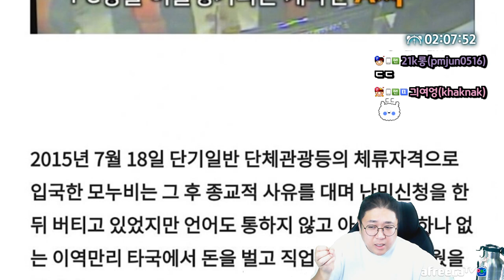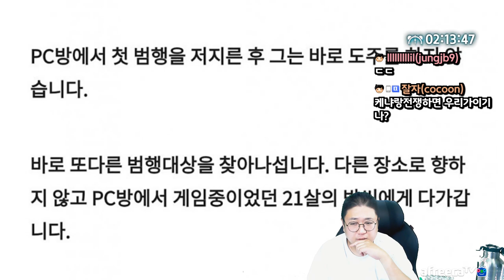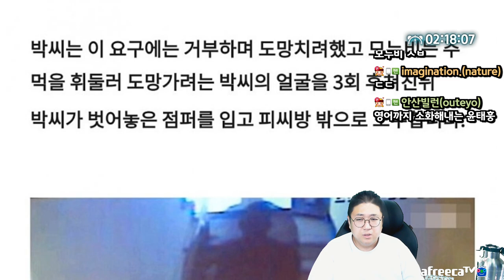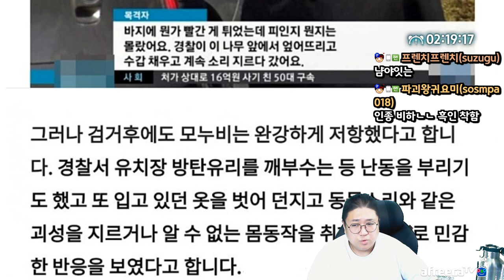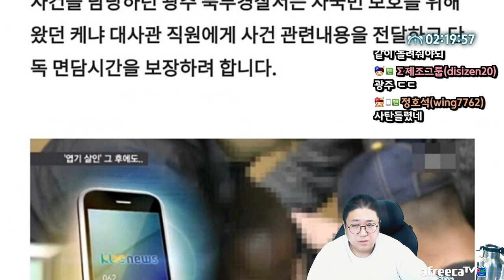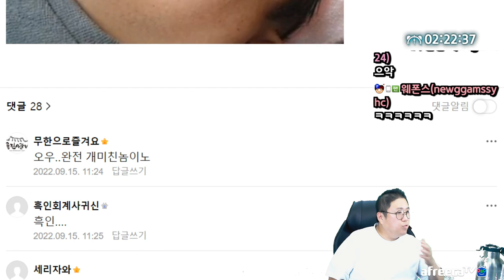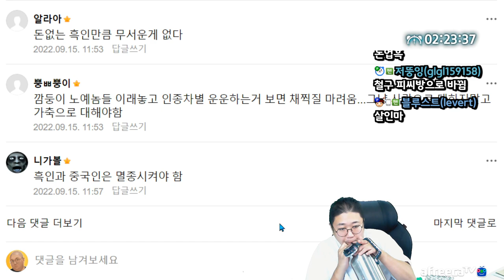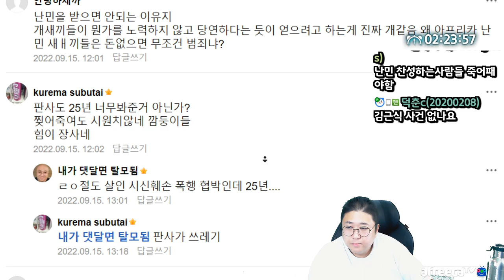광주 pc방 사건 (22.10.6-5)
[음원출처]